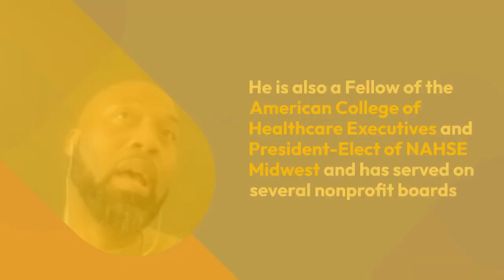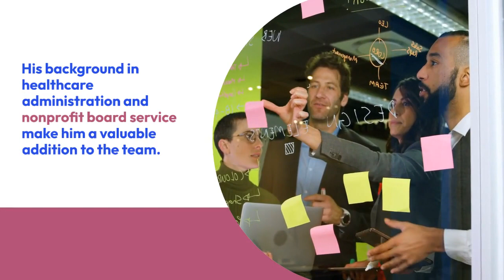Transformational Leadership Featuring Thomas Harris Jr, EVP and COO at Gillette Children’s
Transformational Leadership Featuring Thomas Harris Jr, Executive Vice President of Operations and Chief Operating Officer at Gillette Children’s Specialty Healthcare.

In this episode, we are honored to have Thomas Harris Jr, a transformational leader who is passionate about pediatrics and disrupting healthcare for the better. Thomas believes that to be an effective administrator, one must continuously learn about healthcare and be passionate about driving transformational change in the delivery of care. He emphasizes the importance of being passionate, investing in people, and driving results as key components of his leadership brand.

As the Executive Vice President of Operations and Chief Operating Officer at Gillette Children’s Specialty Healthcare, Thomas is a highly skilled and results-driven leader with expertise in change management, performance improvement, and strategic planning. He is responsible for patient care operations spanning hospital, clinic, ancillary, and integrated care services for all Gillette sites, including virtual care.

Thomas's core belief is in producing value over price, with a focus on creating affordable healthcare for working people and their children. His leadership has helped pediatric patients heal and have fun during their hospital stays.

Join us as we delve into Thomas's journey and gain insights into his leadership style and philosophy on the Follow The Brand Podcast, Where We are Building a 5 STAR Brand That You Can Follow!